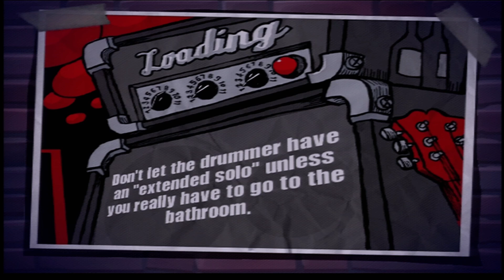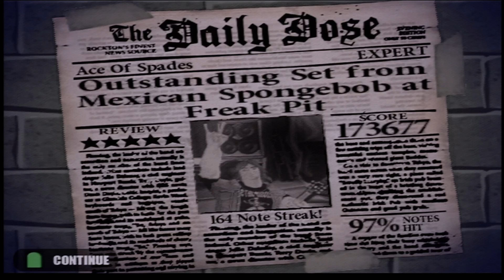Guitar Hero 1 component 408i New upscaler test